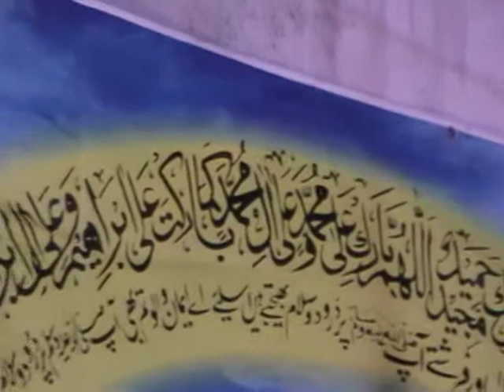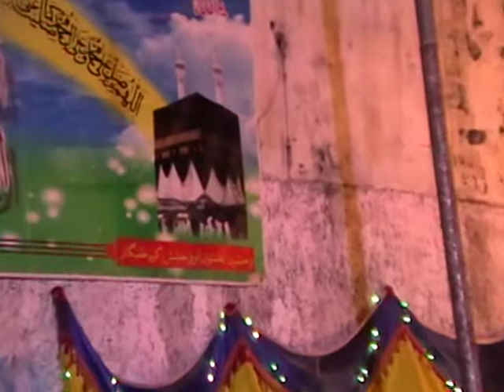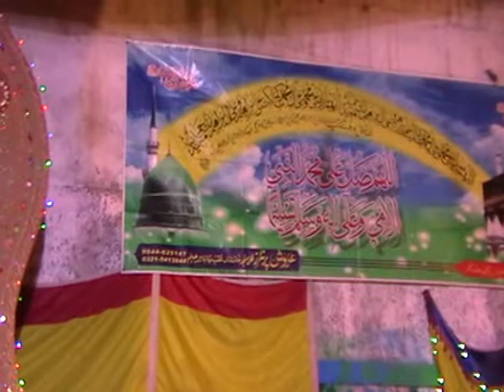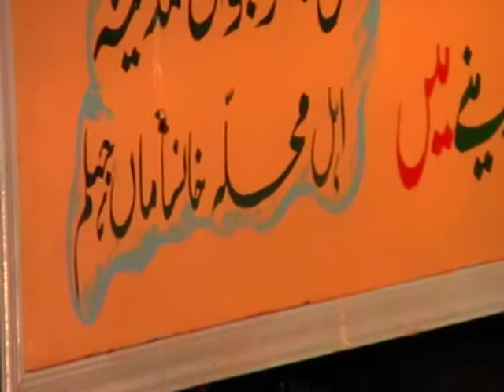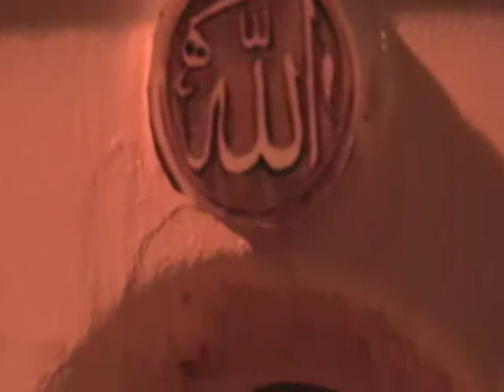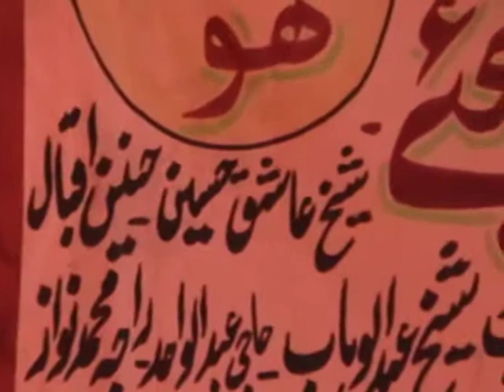jhelum milad un nabbi 2012